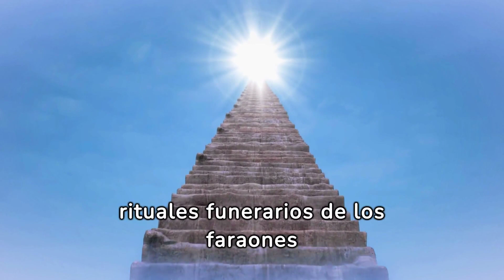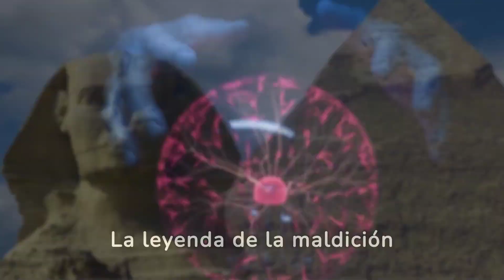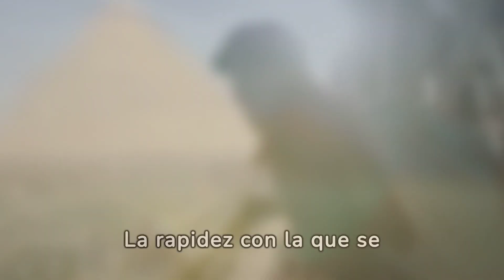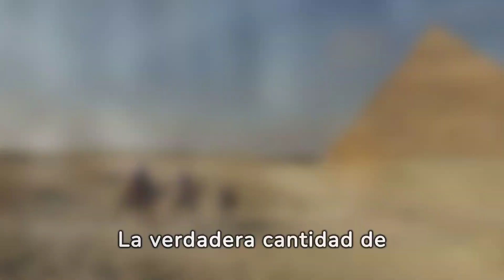Secretos de las pirámides egipcias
¡Explora los enigmas más intrigantes de las antiguas pirámides egipcias en este emocionante video! Ssumérgete en el fascinante mundo del antiguo Egipto mientras desvelamos los secretos que rodean estas imponentes estructuras. Acompáñanos en un viaje único hacia el pasado mientras investigamos la construcción, el propósito y las teorías más sorprendentes detrás de las pirámides.